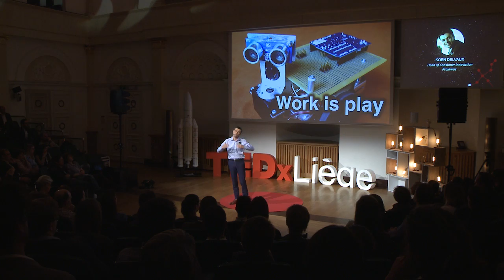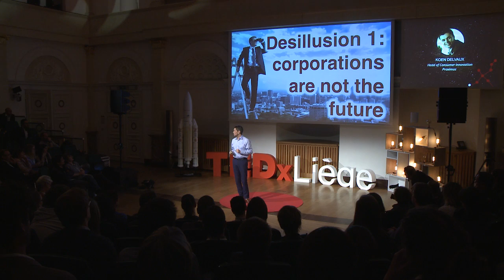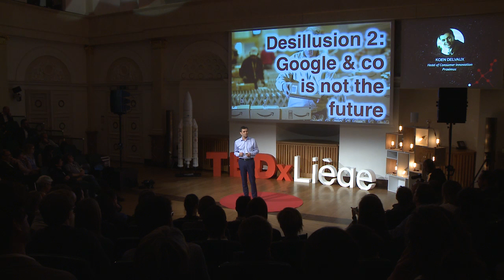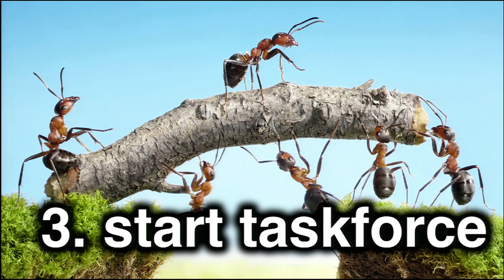Decentralisation disrupting the workplace | Koen Delvaux | TEDxLiège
Decentralisation disrupting the workplace

Koen Delvaux is a senior manager who has a background in both startups and corporate organisations. Today he is heading the consumer innovation department of Proximus, Belgium’s largest telco. His team brings new products to the market using lean startup principles, together with an ecosystem of partners. Before joining Proximus, Koen was active as an independent management consultant in the areas of innovation, social media, customer centricity and digital marketing. He has experience in several sectors like energy, telecommunications, media and retail. He was a founder and coach of several internet startups and stays in touch with the world by blogging about his experiences.